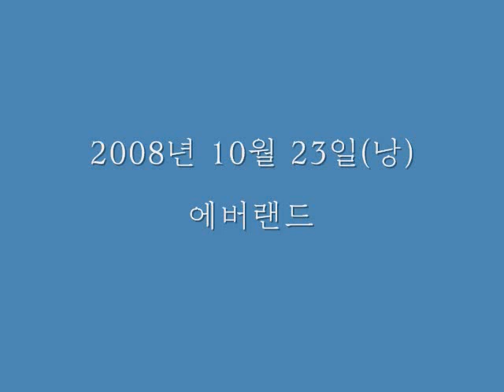20081023 채린, 에버랜드에서 놀이기구 타기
20081023 채린, 에버랜드에서 놀이기구 타기(재원이네랑)